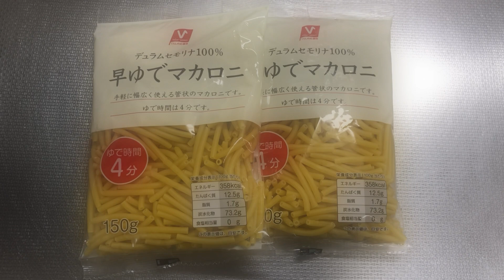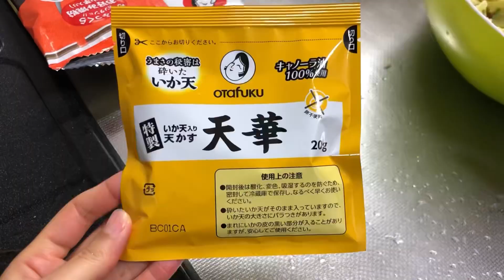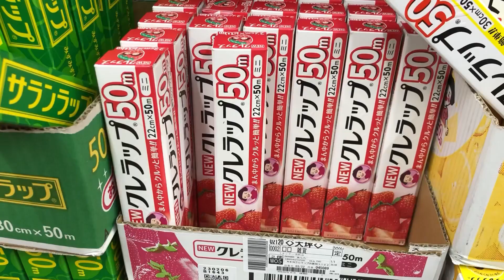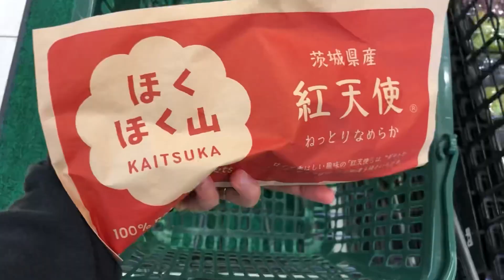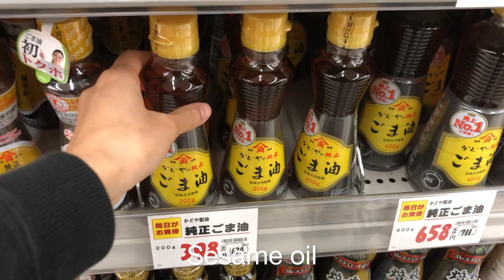「Ep. 8」California Girl Living in Japan / What I eat & how I spend my days (Sunday ~ Tuesday)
Hi everyone! 😄 🌸

I hope everyone’s having a wonderful week! Now, I have more time to focus on making videos for you to enjoy! 💙

This video shows me grocery shopping in Japan and the typical dishes that I cook and eat! 🛒🍳

I’ll do my utmost best to improve so you can enjoy my videos!😁💙

NOTE: When watching the video, please turn on subtitles. I used an automatic translation program so I apologize if there are any mistakes.

Time Stamps:
00:05  Pasta salad
04:15  Okonomiyaki
07:23  Golden pothos (Poto-chan)
07:54  Shopping at a drugstore
10:21  Organizing
12:31  Grocery shopping
15:14  Put away groceries
16:58  Korean Gimbap

About lolo’s Vlog:
My nickname is lolo (LoLo, ろろ)
I’m just a California girl living in Japan
I’d like to share my everyday experiences with you! =)

🍴cooking
🪴houseplants
🏡new house
🛍️shopping
✈️traveling
🧼cleaning, etc

Thank you for visiting & I hope you enjoy my videos! :)

Credits:
Musician: Firefl!es

Musician: @iksonmusic